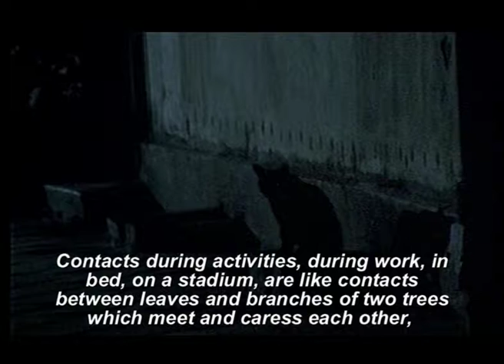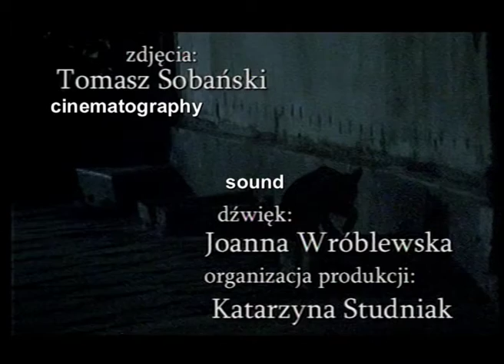Berthe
Agata Lulkowska's short from her film school times.
Despite of poorly translated subtitles and low video quality, a real sentimental value of this long forgotten short!